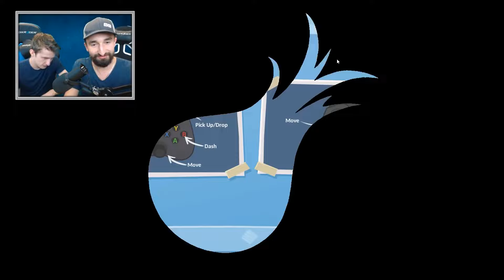I Swear, Overcooked 2 Is Going To DRIVE ME INSANE!